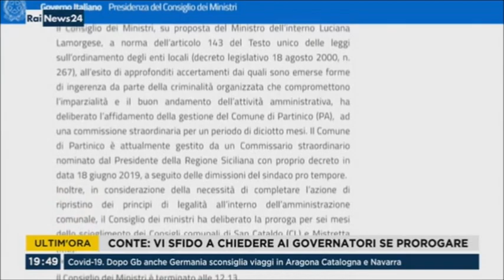Scioglimento per infiltrazioni mafiose nel Comune di Partinico (PA)